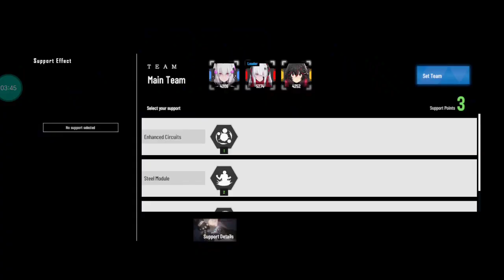WUTHERING WAVES GREATER THAN PUNISHING GRAY RAVEN